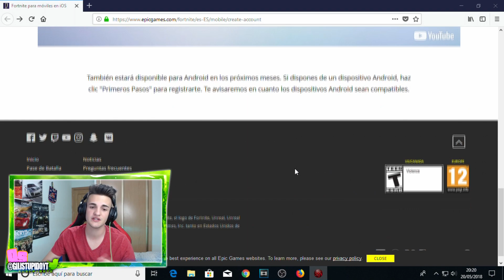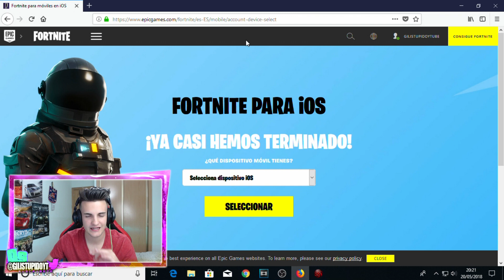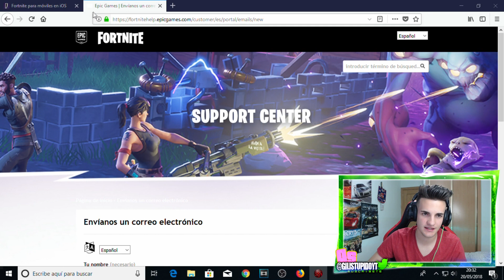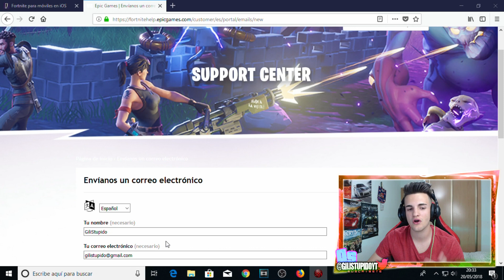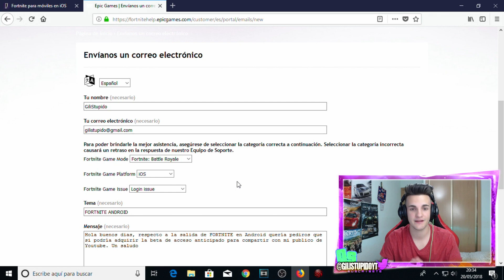DESCARGAR FORTNITE PARA ANDROID | COMO DESCARGAR LA BETA DE FORTNITE EN ANDROID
DESCARGAR FORTNITE PARA ANDROID | COMO DESCARGAR LA BETA DE FORTNITE EN ANDROID Mira como descargar fortnite en android! Además os traigo una sorpresa para vosotros. :)

►►VIDEOS ANTERIORES

Vídeo creado por GiliStupido.